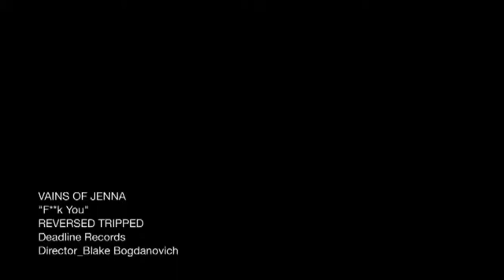VAINS OF JENNA-F*** You